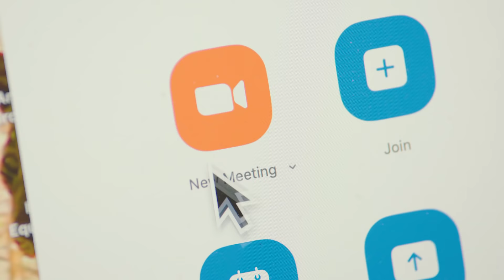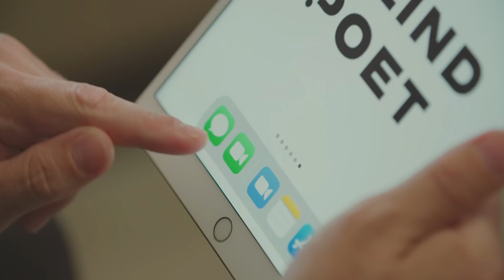Change Makers | Campaign Video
Change Makers is a global initiative to raise awareness of the realities of vision loss. Using art as a creative vehicle, three artists living with visual impairment have come together to create a visual and audible artwork to shine a light on the challenges faced by people living with vision loss.